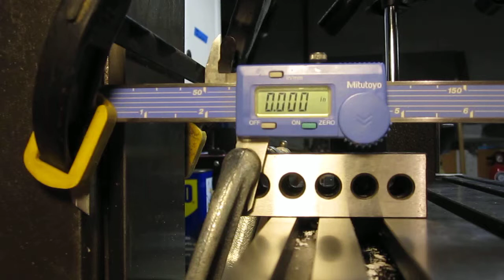X3/EMC2 Y Axis Debugging #2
Poor man's DRO, showing the problems I'm seeing on Y.